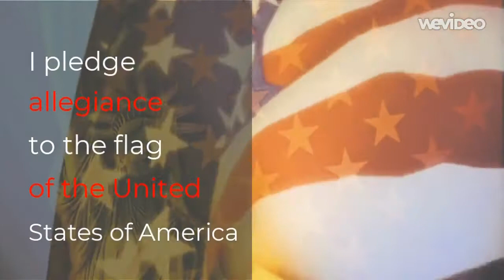8.9.19 - Today at the Rock